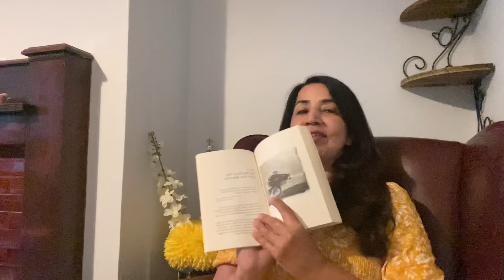Gratitude Magic Day 22 /28 ⭐️Before your very eyes 😍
Gratitude Magic Day 22
Before your very eyes

Hooponopono What’s app group
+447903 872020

Make all your wishes come true.
The Magic
By Rhonda Bryan
Gratitude is one of the most powerful practices you can do daily to raise your frequency- vibration.
It helps to direct your focus to all the blessings in your life and you receive more of the things you are focused on.

You can say thank you in different languages.

⭐️Thank you in Hawaiian -Mahalo
⭐️Thank you in Spanish- Gracias
⭐️Thank you in Japan- Arigato
⭐️Thank you in Urdu - Shukria
⭐️Thank you in Hindi - Dhanyvad
⭐️Thank you in French - Merci  ⭐️Thank you in Italy - Grazia
⭐️Thank you in Portuguese- Obrigada
⭐️Thank you in Sirilanka -sthuthi
⭐️Thank you in Tamil -Nandri

🥰Manifest your desired body workshop

Music license
From